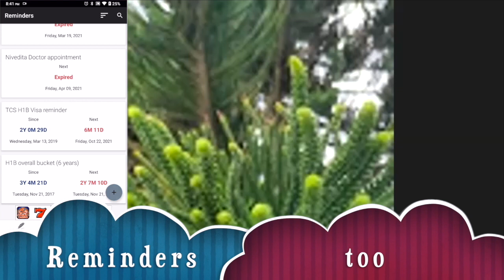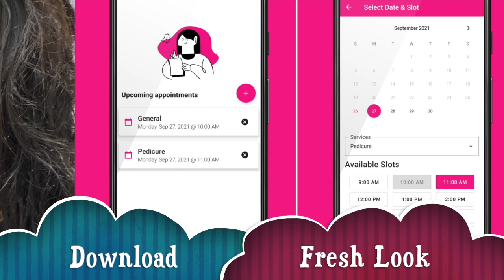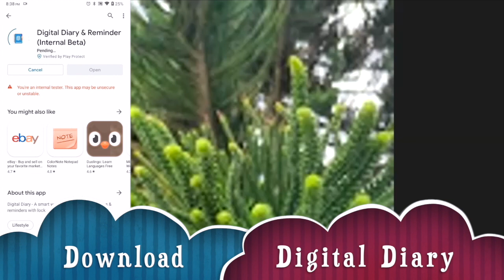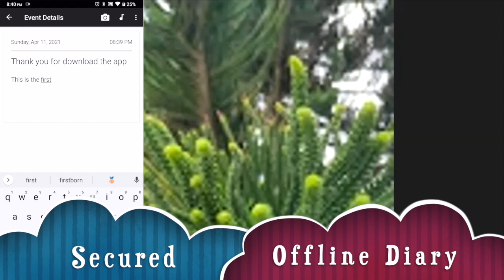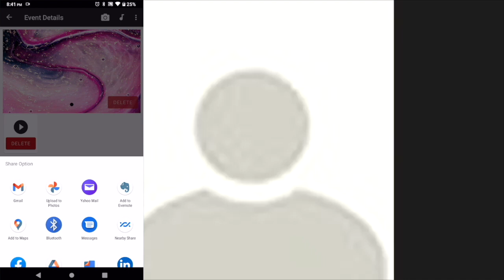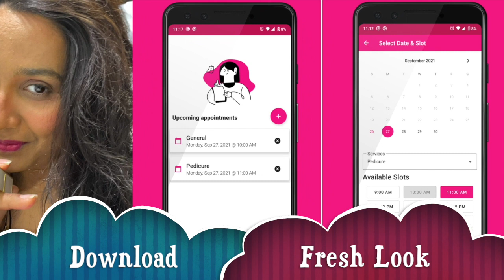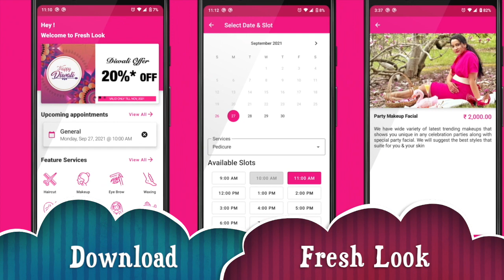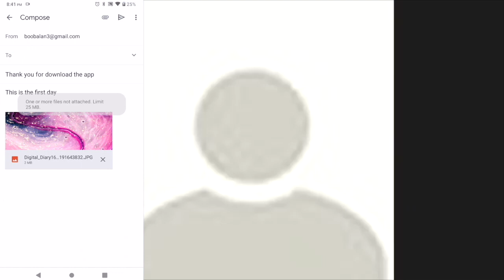Open Talk: Android Zoom Discussion | Jetpack Compose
This is an Android zoom meeting that discussed various Jetpack compose components and questions & answer session on 23rd October 2021